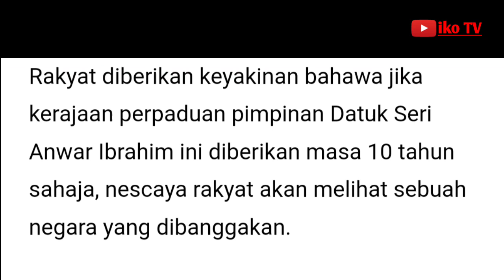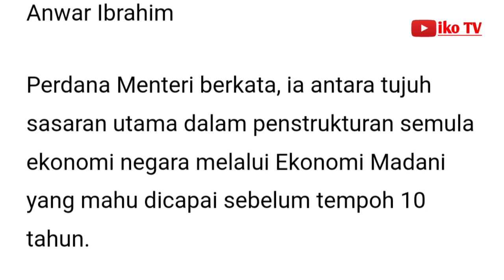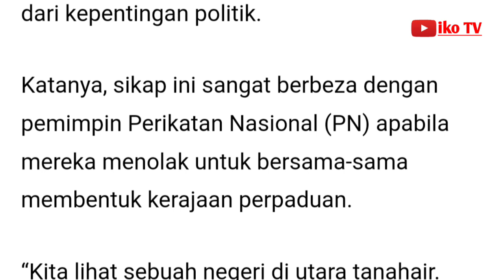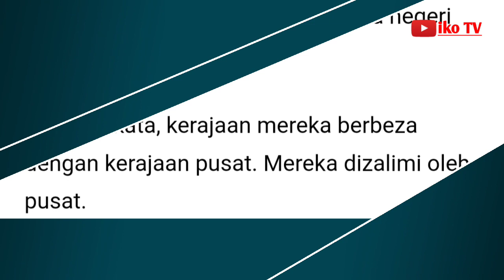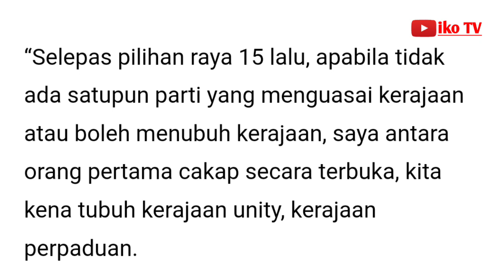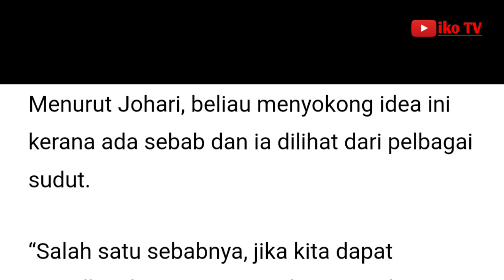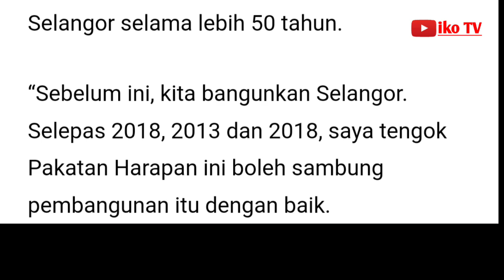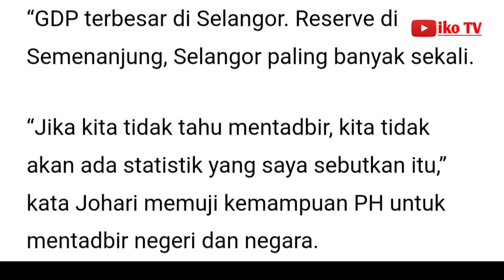Beri 10 tahun kepada Anwar, negara akan berjaya, kata Johari Ghani